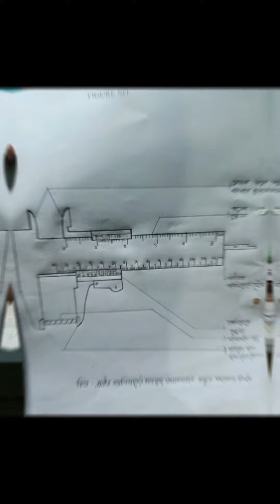Doing Physics Practical For My Friend 😌🥺🙂🙂